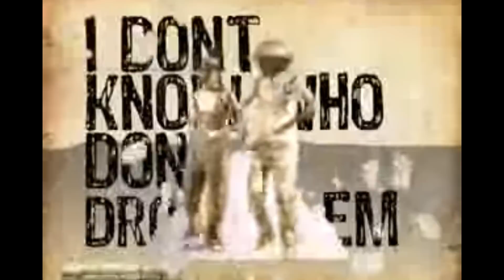FABIO MASSARI E OS MORLOCKS | MUSIC THUNDER VISION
Fabio Massari tinha um programa de rock numa rádio. Entrou na MTV em 1991, fazendo a programação do Lado B, apresentado pelo Thunderbird. Depois ele mesmo apresentou o programa, entre outros preferidos do underground. Escreveu um livro sobre a cena musical islandesa e é do clube dos melhores VJs da MTV. Reverendo Fabio Massari traz a palavra e as histórias compartilhadas com o Thunder.

Tem playlist no Spotify também. Divirta-se!

O Music Thunder Vision é um canal feito pra você que gosta de música, cultura e diversão. Fique a vontade pra deixar seus comentários. O Thunderbird adora responder à todos!

Toda segunda, um programa novo às 9hs

Segue o Thunder, ele curte!